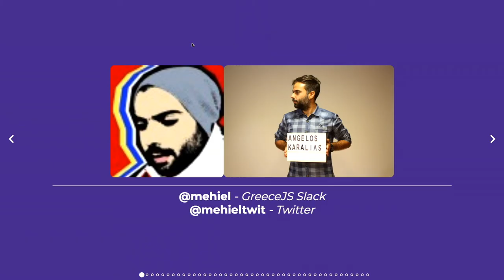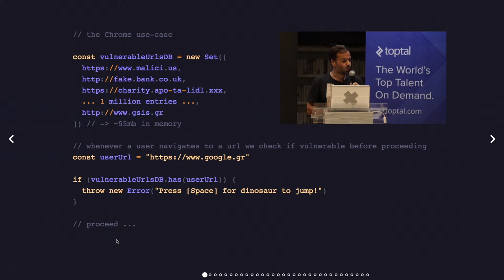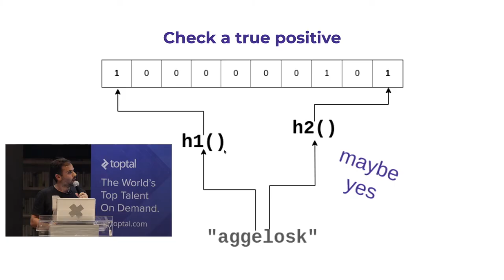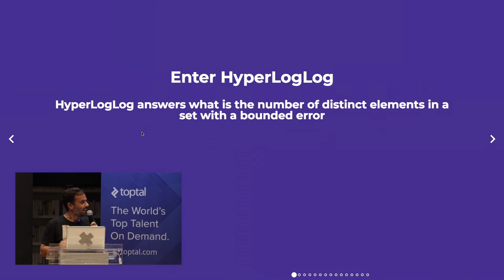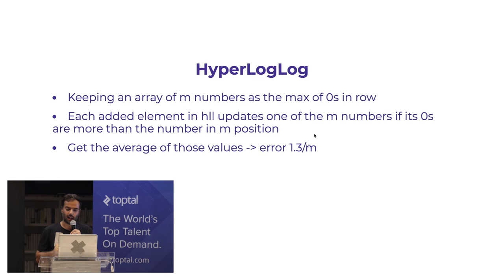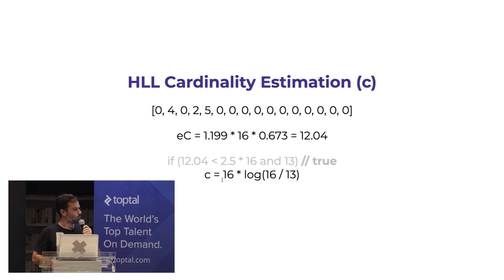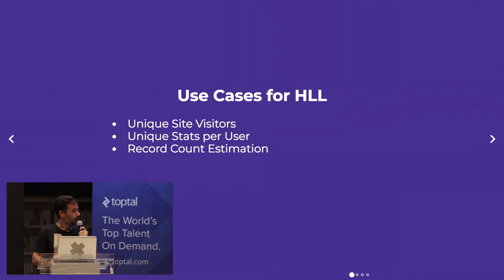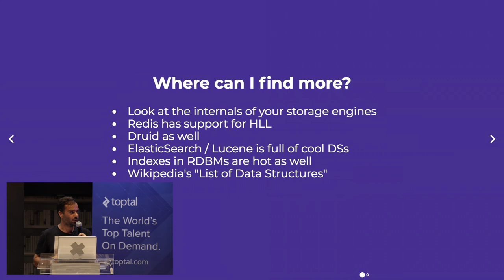Introduction to Probabilistic Data Structures (Aggelos Karalias, Lead Software Engineer at Logicea)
Is it possible to tell whether an element exists in a large set of items without looking at the items? Sometimes it's better to tame big data by simply ignoring them. Aggelos will introduce us to the magical world of probabilistic data structures, such as HyperLogLog and Bloom Filter.

Language: Greek